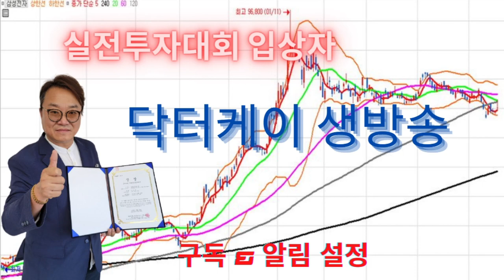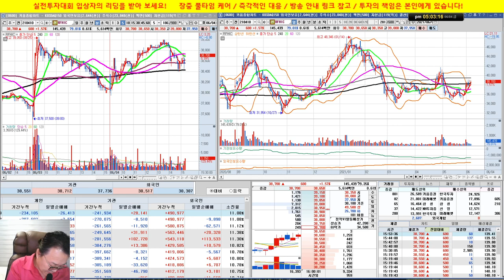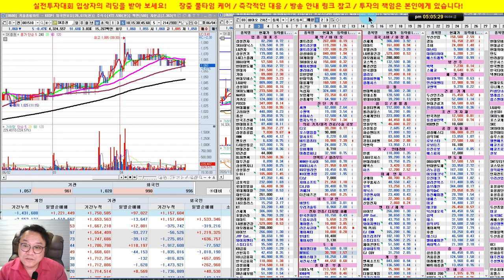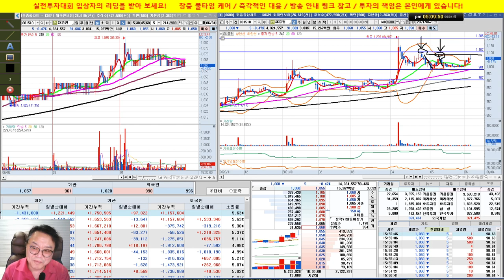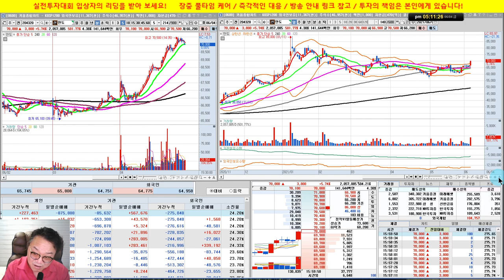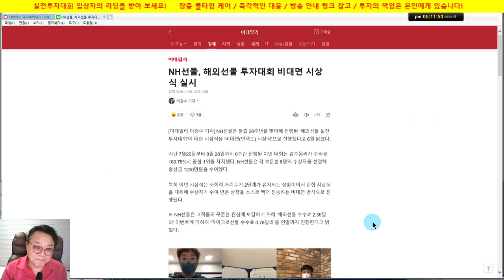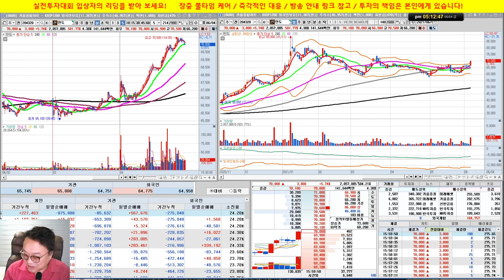종목상담/제일약품, KT서브마린, RFHIC, SK증권, 케이엠더블유/실전투자대회 입상자 닥터케이의 주식방송/21/06/04